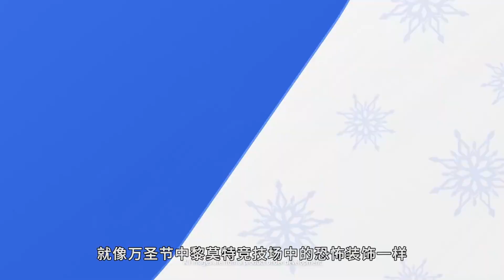《寶可夢大集結》黎莫特競技場的21處變化 Pokemon Unite: 21 Winter Visual Changes to Remoat Stadium